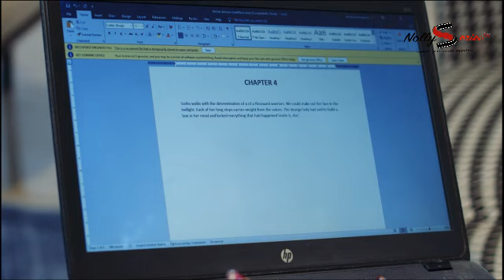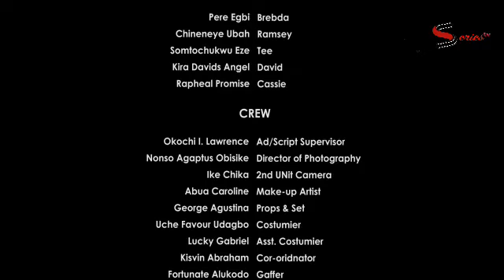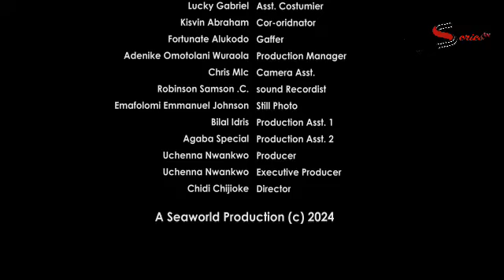I Only Hired Her As My House-Maid But I Saw A Wife Material In Her-NOLLYWOOD MOVIE 2024